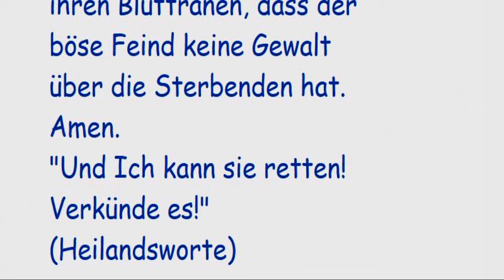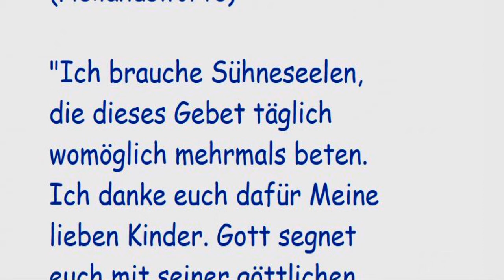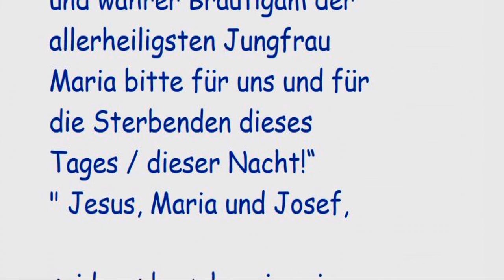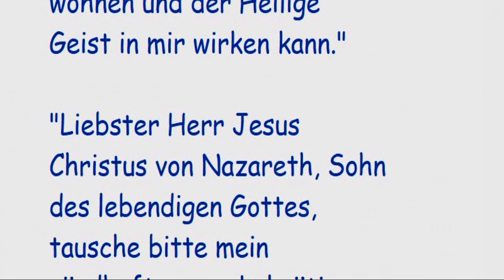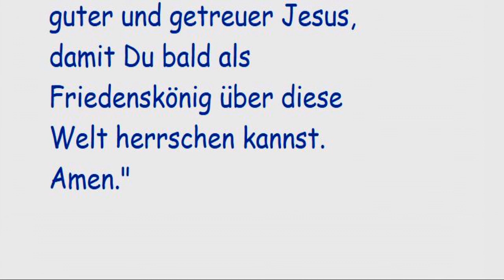STELLVERTRETEND REUE ERWECKEN FÜR ALLE STERBENDEN